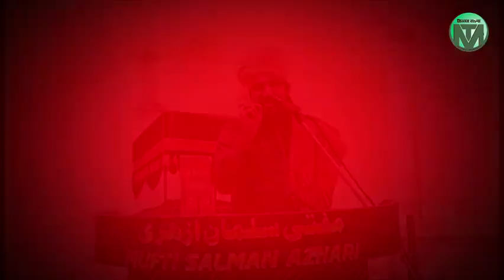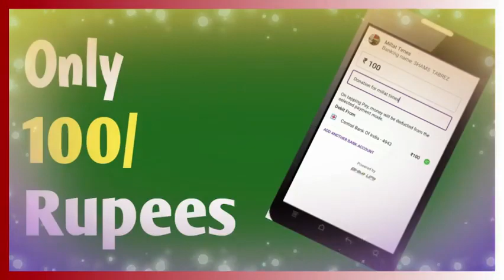City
Rafiq Alam Hussain